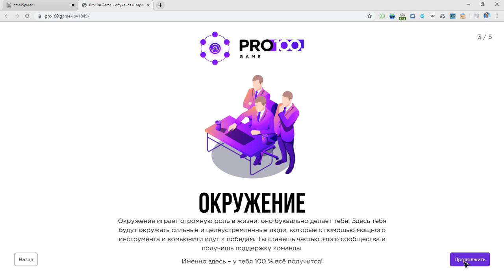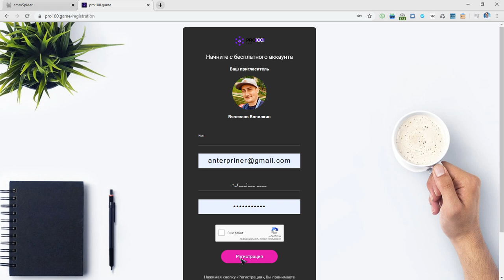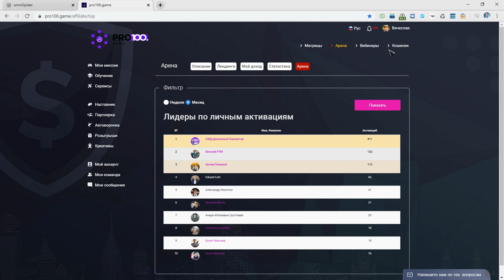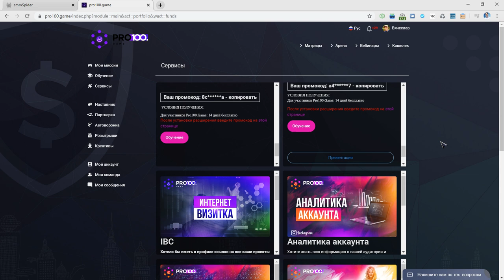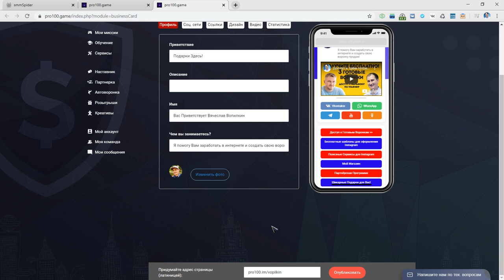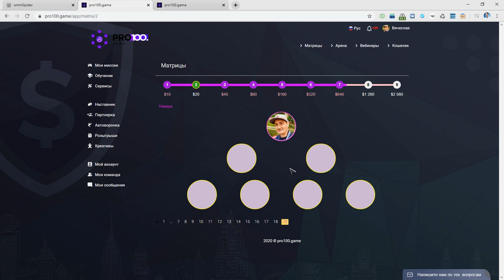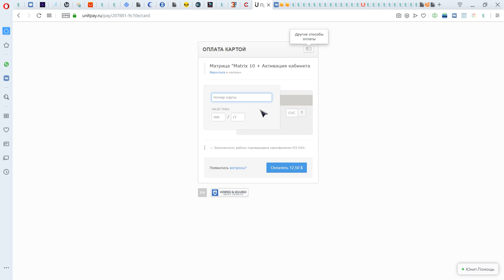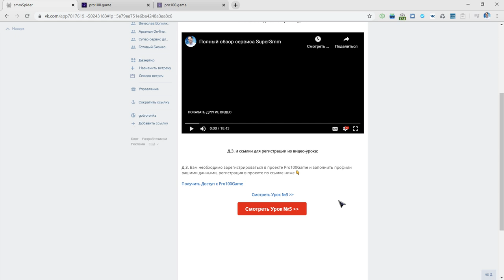Урок №4. Обзор проекта Pro100Game и возможность получить 15 дней работы в Super Smm и VK BO$$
В этом видео-уроке я вам покажу, как можно зарабатывать в новом проекте Pro100Game и получить 15 дней работы в Super-Smm и VK BO$$ оплатив только участие в проекте Pro100Game